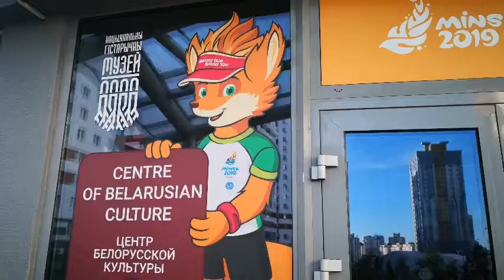Европейские игры-2019. Центр белорусской культуры